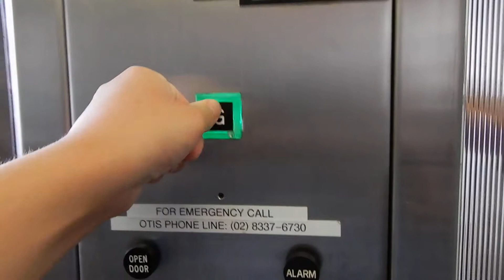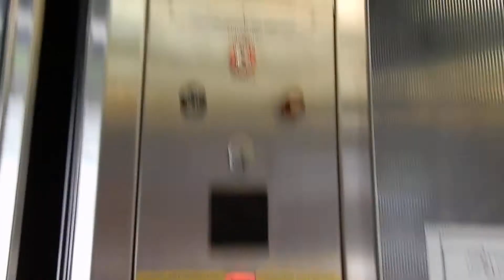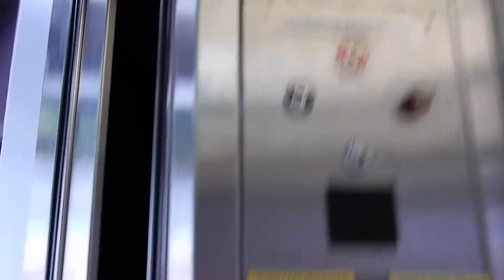[R3] Simulator star! Otis Square Lexan Traction elevator at Cnr Queen and Albert Streets, City, QLD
This elevator made the New Year special for my first (and sadly, only) elevator simulator. This is the conventional video before I set out to film such a thing. As with all classics, rightfully, it hasn't changed much, but that's not inherently a bad thing.

Brand: Otis
Type: Traction
Levelling description: Two-speed relay
Capacity: 750 kg (11 persons, approx. 1,653 lb.)
Fixtures: Coloured Otis Australian Square Lexan
Year installed: 1970s
Registration number: L4012
Machine number: 31E3752
Floors served: 3 (G, 2, 3)
Death trap rating: 0/10

Camera used: Nikon Coolpix A900
Resolution: 1920x1080p
Video 11 of 15 from December 24, 2019 Brisbane City.